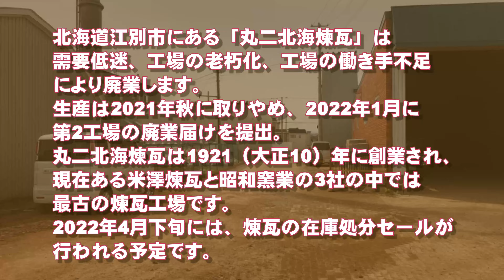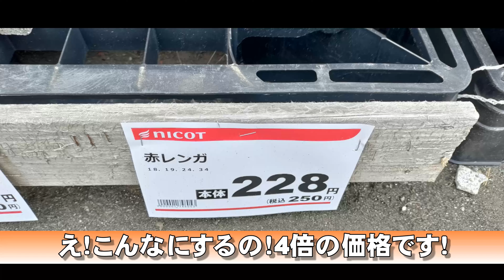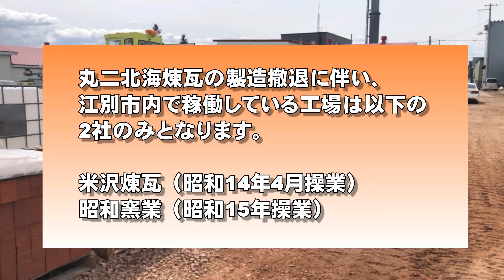北海道江別市の丸二北海煉瓦廃業、101年の歴史に幕！、激安閉店セールをします！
北海道江別市でレンガ製造をしていた老舗が廃業することになりました！
それに伴い、在庫のレンガを4月23日より激安販売します、無くなり次第終了となりますのでお早めにどうぞ！